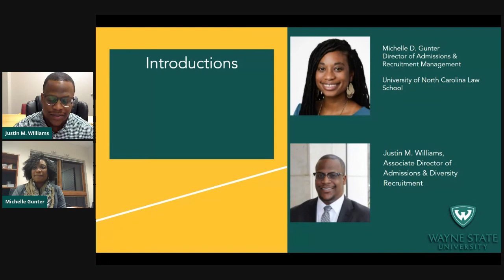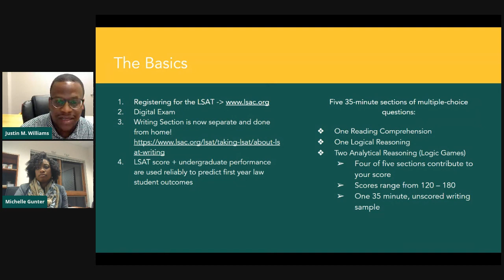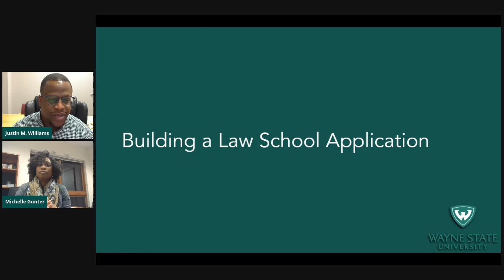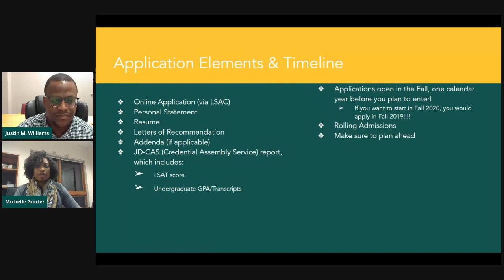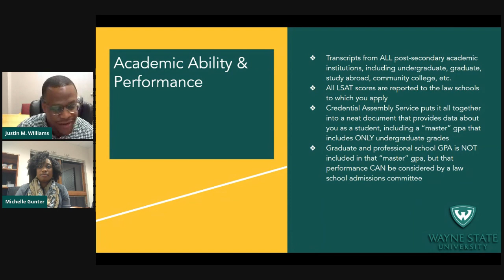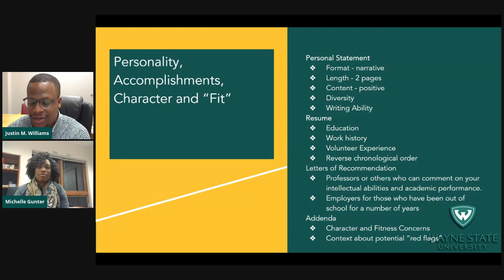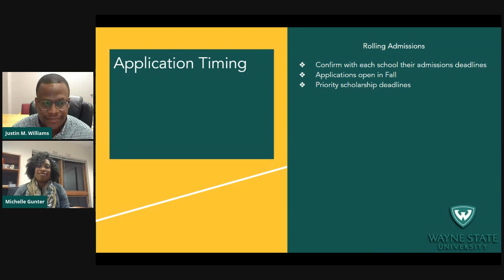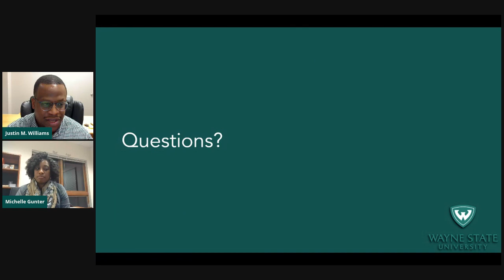Wayne State University Law - Do, Don’t and How to: Application Process Roundtable